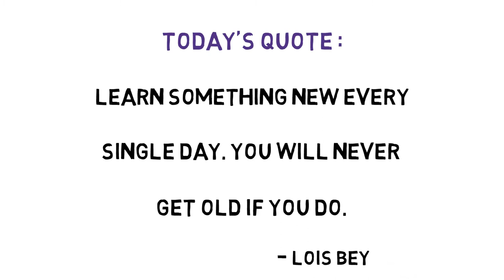230 Lois Bey